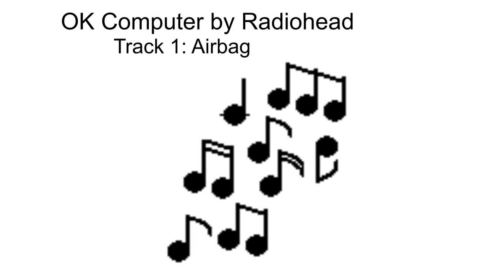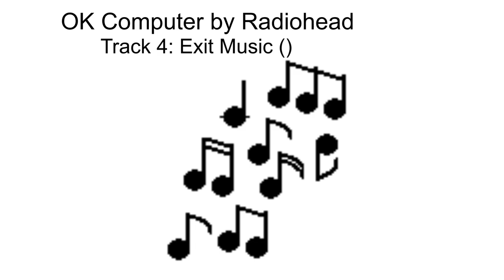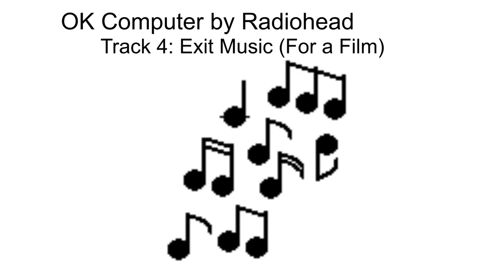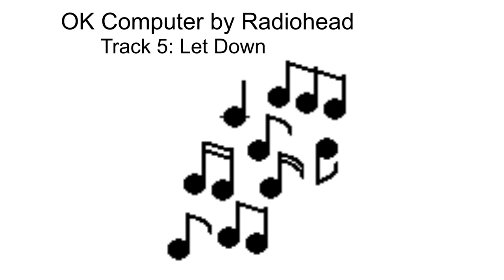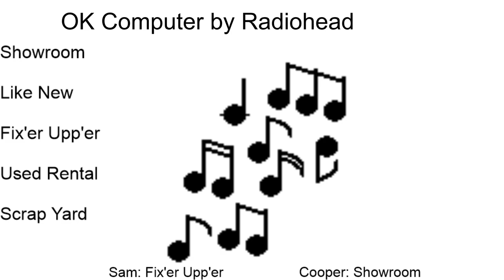Audio Shop Podcast: OK Computer by Radiohead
This week we discuss OK Computer by Radiohead. Audio Shop is a music discussion podcast. Each week we listen to a different album and give our review. Sometimes its our first listen, or an old favorite, but we certainly have a lot to say either way.
Live Sundays (usually) starting 8 PM EST